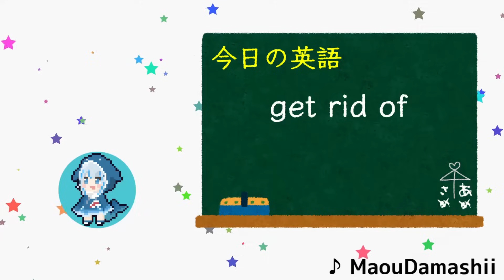アメリアワトソン、初めての日本体験記2023【ホロライブ切り抜き】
この動画は2023年に投稿した切り抜きを再編集したものです

配信元